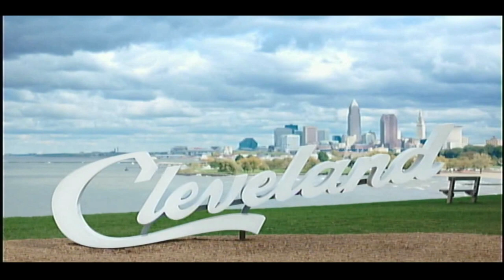Outlab 8 15 2023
Every third Tuesday of the month, musicians gather at Cleveland's great club, The Bop Stop, one of the best jazz clubs in the country. We play in various alignments of musicians and generate improvised, jazzy, progressive music. Created by Dan Wenninger, Outlab is a unique experience and every time we get together, we create something new and it's a great opportunity to play with different great musicians once a month.